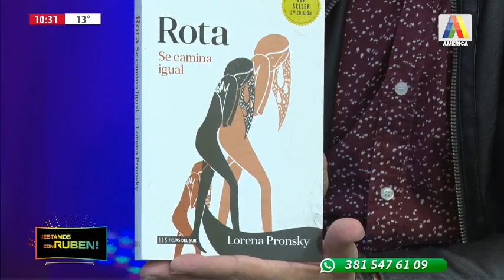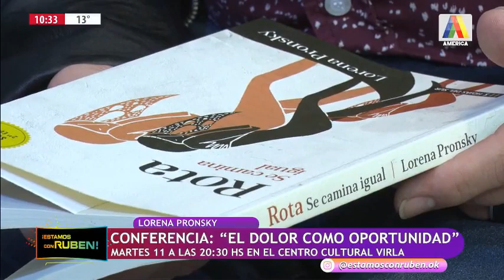Lorena Pronsky presenta su libro "Rota Se Camina Igual" en Estamos con Rubén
Programa emitido el dia 12 de junio por América Tucumán